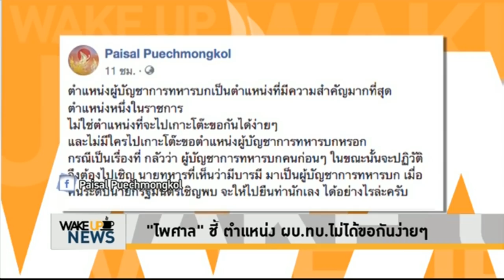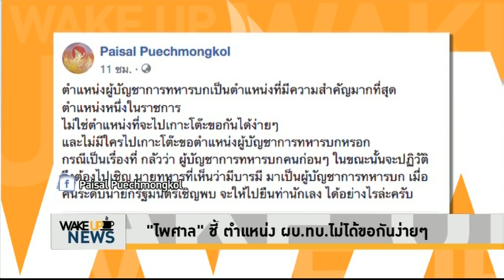Wake Up News - 'บิ๊กป้อม' ไม่โต้ตอบดรามาเกาะโต๊ะ - Short Clip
เมื่อวานนี้ (20 ก.ย.61) พล.อ.ประวิตร วงษ์สุวรรณ รองนายกรัฐมนตรี และรัฐมนตรีว่าการกระทรวงกลาโหม เดินทางไป จ.กาฬสินธุ์เพื่อมอบโฉนดที่ดิน โดยพล.อ.ประวิตร มีสีหน้ายิ้มแย้ม ปฏิเสธให้สัมภาษณ์

หลังจากที่ พล.อ.ประวิตร พูดถึง อดีตนายกฯทักษิณ ชินวัตร ที่โพสต์รำลึก 12 ปี รัฐประหาร และอดีตนายกฯ ทักษิณ ทวีตข้อความกลับว่า "ท่าทีและน้ำเสียงขึงขังน่ากลัวจัง ไม่นุ่มนวลอ่อนหวานเหมือนตอนมาเกาะโต๊ะขอเป็น ผบ.ทบ.เลย"